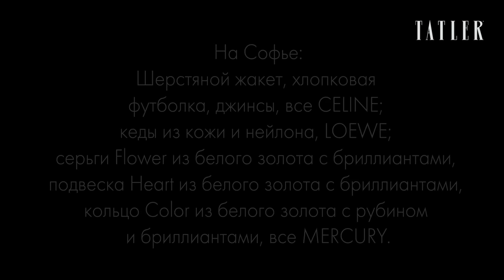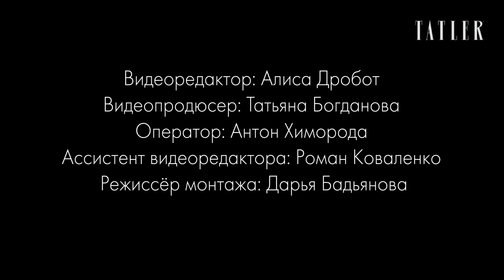Софья, дочь продюсера Нателлы Крапивиной - Бал дебютанток Tatler | Tatler Россия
На канале Tatler Russia могут содержаться упоминания и ссылки на Facebook и Instagram, ресурсы принадлежащие компании Meta, деятельность которой запрещена в РФ. При этом, вся информация и ссылки на Facebook и Instagram размещены до запрета деятельности Meta на территории России. На канале Tatler Russia отсутствуют запрещенные в связи с их содержанием материалы и/или ссылки на такие материалы. 12 юных героинь Tatler впервые выходят в свет. Чтобы узнать, кто они, посмотрите новое видео Tatler.
Третья дебютантка - Софья, дочь продюсера Нателлы Крапивиной. Она рассказывает о том, как учится в London College of Fashion, путешествует и готовится к большому модному будущему. Узнайте больше о дебютантке Бала Tatler в нашем новом видео.